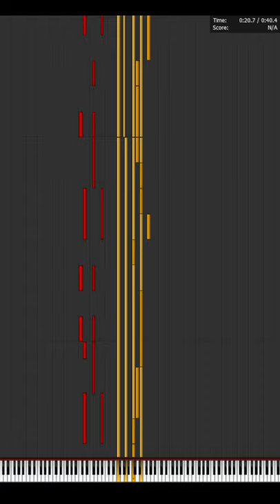How would Bitcoin crash sound on Dark Midi?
How would Bitcoin BTC sound if it crashed on midi?

Here's bitcoin crash on

Like and subscibe if you hloding stonks!